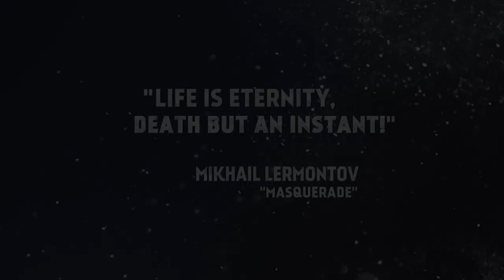Vakhtangov State Academic Theatre of Russia in New York and Boston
Cherry Orchard Festival presents Mikhail Lermontov's MASQUERADE by Vakhtangov State Academic Theatre of Russia at New York City Center on June 13-16, 2019 and at the Cutler Majestic Theatre in Boston on June 18-19, 2019. Visit CherryOrchardFestival.org for tickets and information.

Visionary Lithuanian director Rimas Tuminas created a furor amidst the theatergoing public with his dazzling production of Uncle Vanya, presented by the Cherry Orchard Festival in 2017. Now he makes a triumphant return to New York and Boston with the ruthless and ribald Masquerade, based on the verse drama by Mikhail Lermontov and featuring a star-studded cast of Russia’s most acclaimed actors. Often compared to Shakespeare’s Othello, this study of jealousy and pride within the gossip-ridden aristocracy of 1830s St. Petersburg unmasks the captivating and guileful revelry that keeps morality teetering on a razor’s edge.

Brimming with decadent feasts, bright costumes, intrigue, flirtation, and a snow-covered stage on which alluring clowns shed slops of compassionate tears, the production also features music by legendary Soviet composer Aram Khachaturyan, originally written for the 1941 production of Masquerade at the Vakhtangov Theatre. Tuminas’ Masquerade is a tragic farce, a sad Commedia dell’Arte, and an exorcism of the heroes and hoaxes that enchant us away from our better selves.